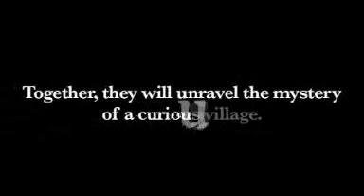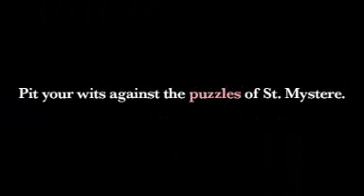Gamehelper.com - Professor Layton and the Curious Village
A new puzzler for the Nintendo DS.  Professor Layton and the Curious Village.